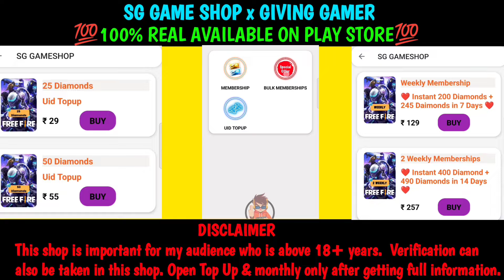All 7th Anniversary FREE Rewards 2024 | 7th Anniversary Celebration Rewards | New Event Rewards ?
All 7th Anniversary FREE Rewards 2024 | 7th Anniversary Celebration Rewards | New Event Rewards Free Fire Ob 45 7th Anniversary Rewards free fire Ob 45 full details by Giving Gamer

☆ About Me ☆